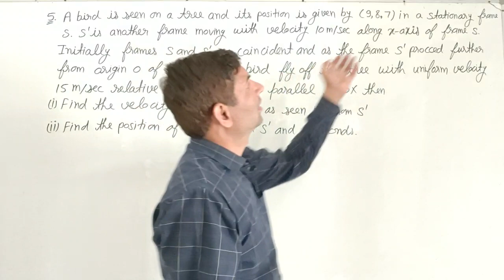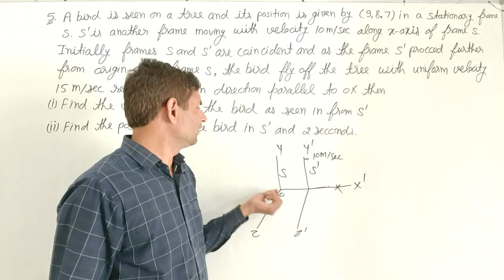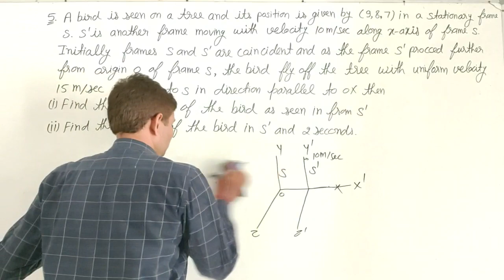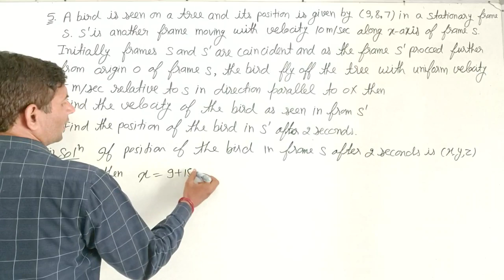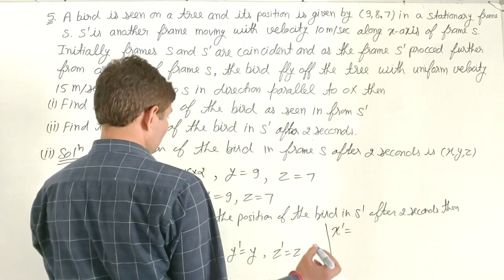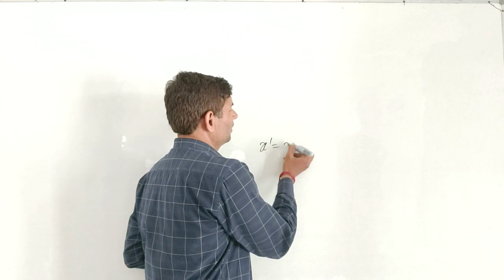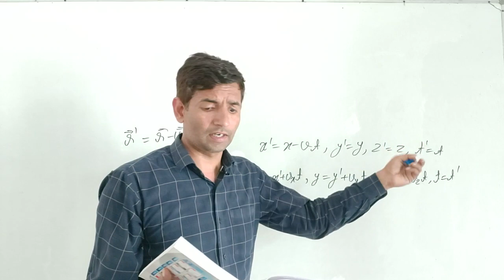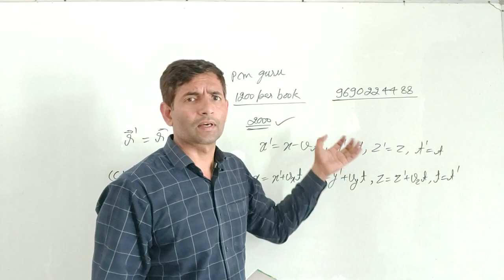B.Sc.4th Sem Maths L-5 Frame of Reference Mechanics Jitendra kumar